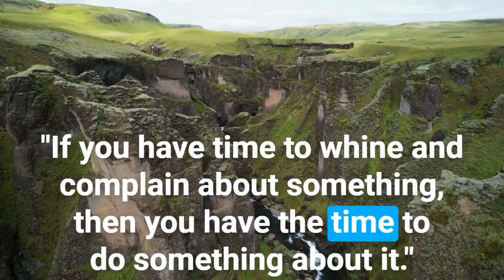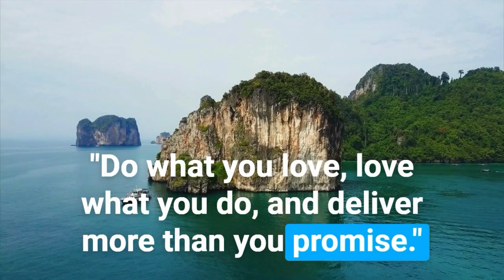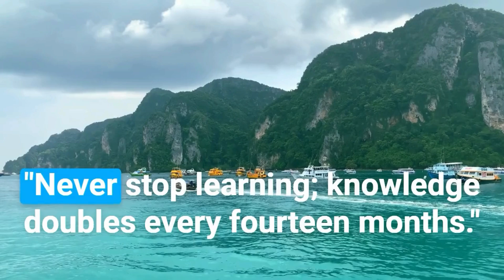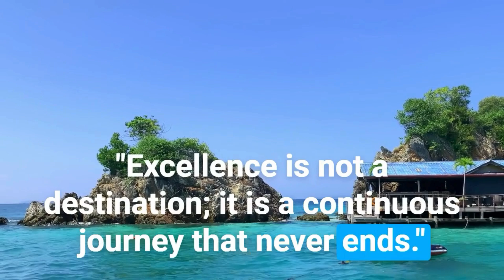Top 20 Anthony J. D'Angelo Quotes || The Founder of Collegiate EmPowerment | Daily-Quotes